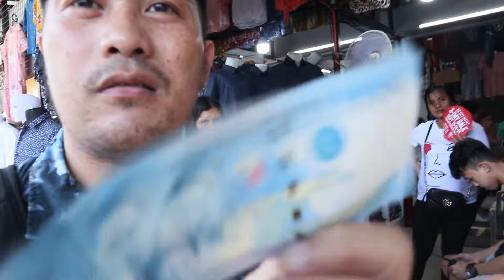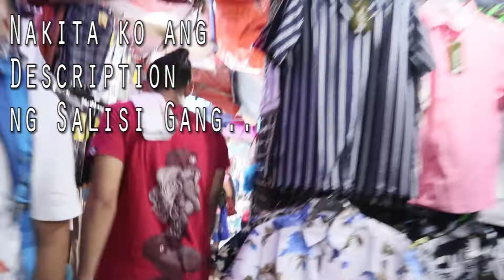Fake Money In Tiange? Vlog 22 - 2019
While I'm doing my business, some of my friends get victimized by fake money. I'm sure karma will do something.

If you want to suggest a video content, collaborations, and other business ventures just comment
below or send a message.

FB PAGE Daily Live : (John Ruzzel 2.0)
11pm to 1am